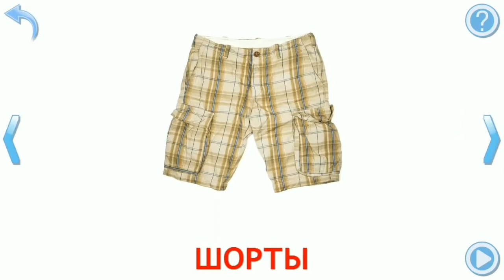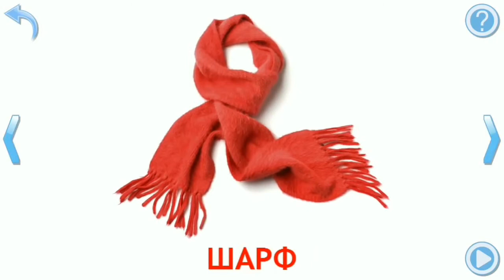Карточки Домана - 13 Серия - Одежда и Обувь (Развивающие Мультфильмы Для Детей)